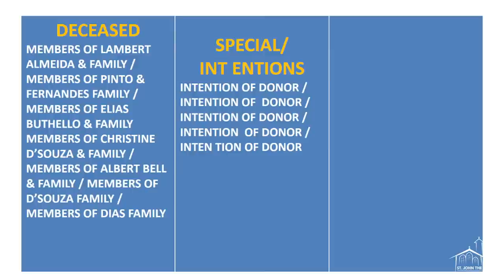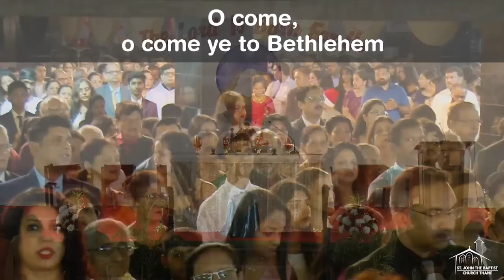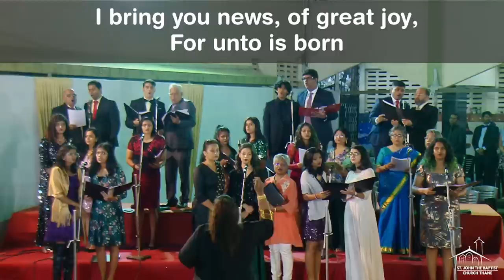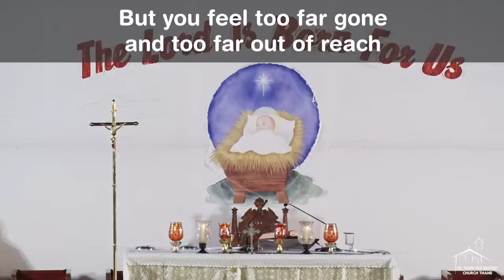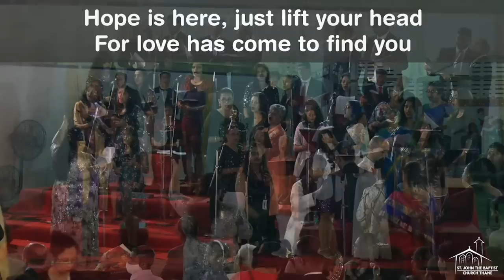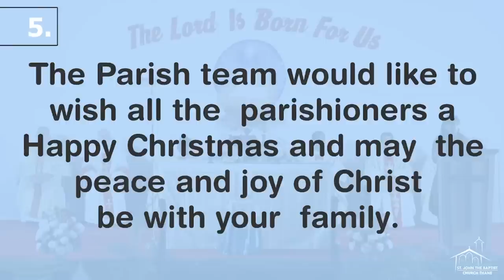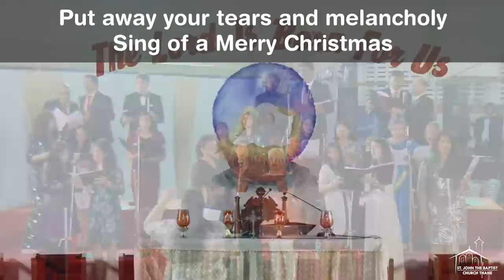THE HOLY EUCHARIST | CHRISTMAS VIGIL SERVICE | Saturday, 24th December 2022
THE NATIVITY OF OUR LORD
Christmas Carols - 9:30 PM
Vigil Mass - 10:00 PM